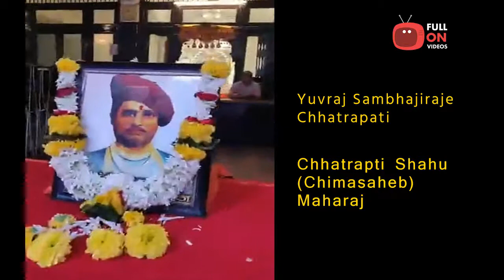Yuvraj Sambhajiraje Chhatrapati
छत्रपती शाहू उर्फ चिमासाहेब महाराज: 1857 क्रांतीचे जनक